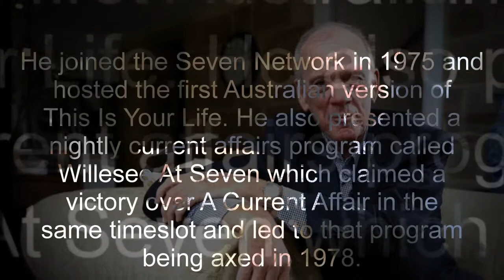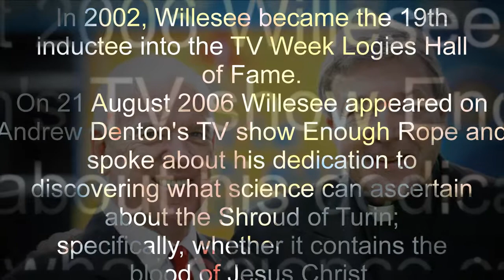Mike Willesee dead: Australian journalist, TV presenter dies aged 76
Veteran journalist Mike Willesee has died age 76. The former A Current Affair host had been diagnosed with throat cancer in 2016